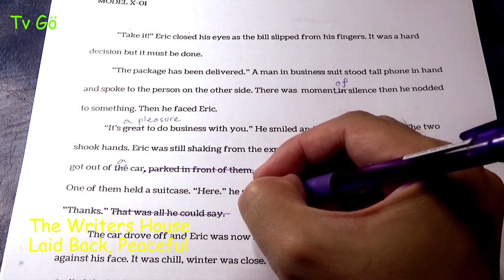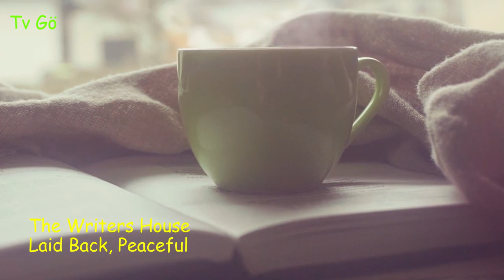The Writers House (Videa Doprovázena Hudbou) ( Videos Accompanied By Music)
Videa Doprovázena   hudbou.(Videos Accompanied By Music)
Martin Hall feat. Julia Holmström
The Writers House
Laid Back, Peaceful